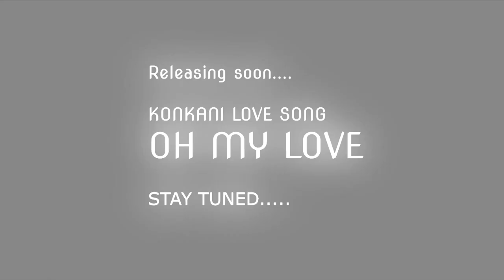TEASER | OH MY LOVE | NEW KONKANI SONG 2020 | ELVIS PEREIRA PRODUCTION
ELVIS PEREIRA PRODUCTION